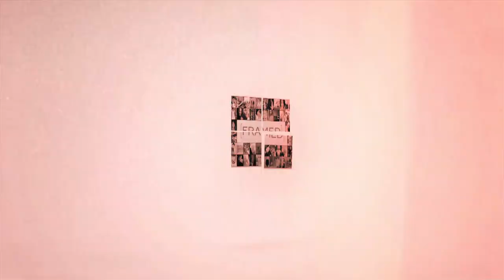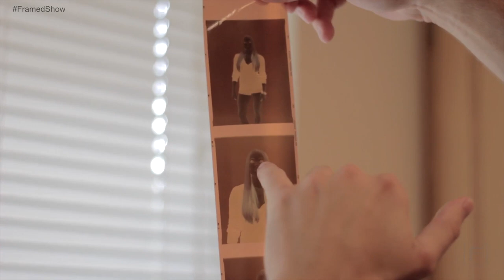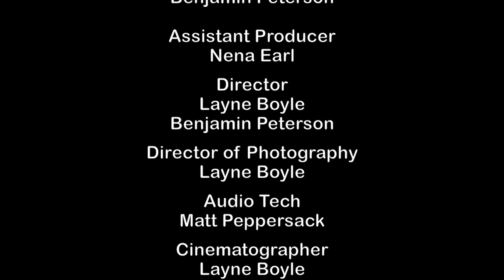Framed Show - Levi Bettwieser - Film Photographer & Video Supervisor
and shoots film photography for passion.